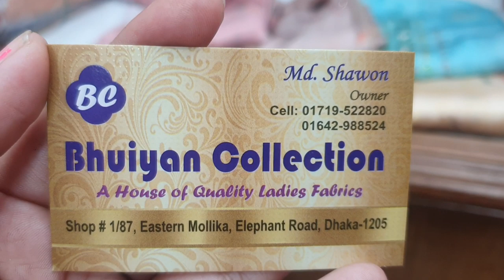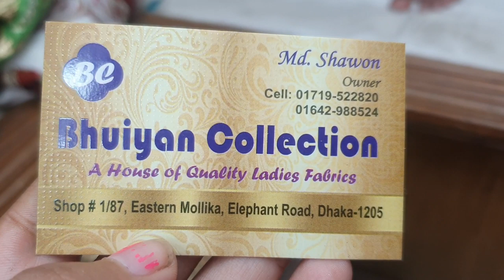ইন্ডিয়ান মারাত্মক সুন্দর বুটিক থ্রি পিচ এর সমাহার|boutique dress